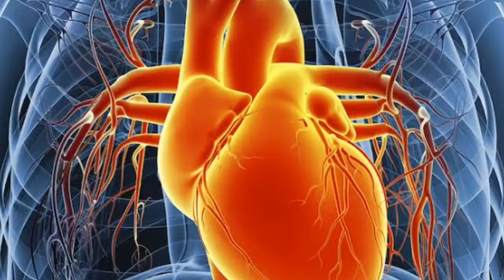5 benefits of custard apple leaves||sitafal ke patte ke fayde||5 फ़ैदये सीताफल (सरिफा) के पत्तियों के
ABOUT MY CHANNEL:
Hi! I’m {Sujit Singh}. On my channel, you will find {Information about Health Related Products | Medicine}. I love sharing [ Health information ] with you guys as I experience them myself.